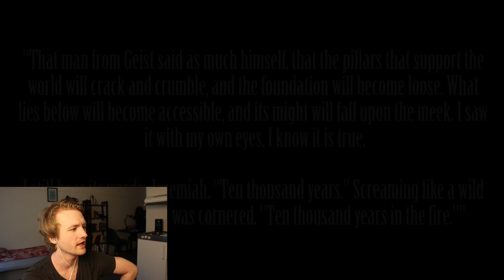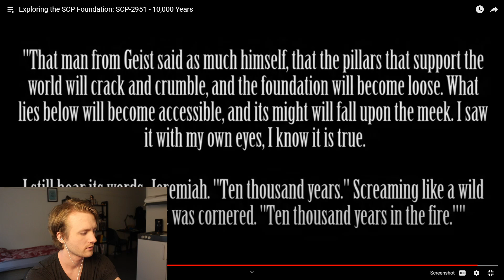He Has Burned For 10,000 Years! (SCP 2951 Reaction)